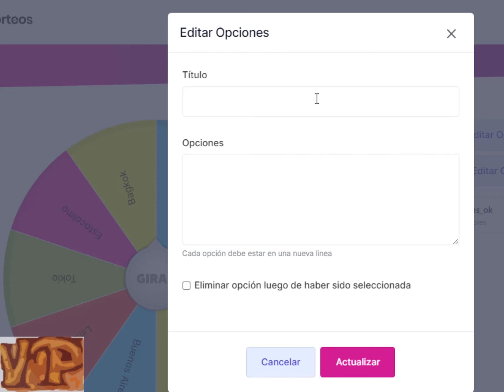USANDO TICKET PARA ANCIENT SPARTA HELMET 2022 Y SORTEO DEL DRAGON NEGRO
Hola amigos aquí les traigo el sorteo que prometí a los que participaron en el video anterior